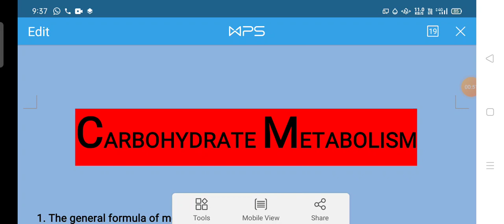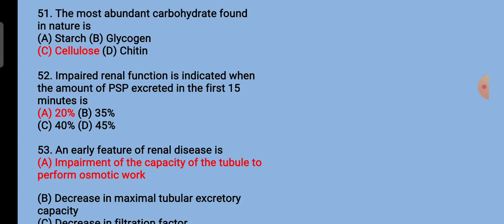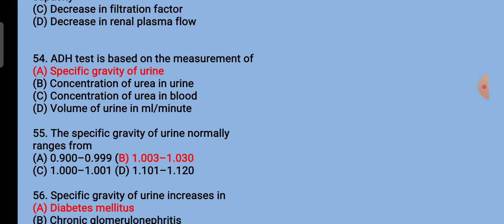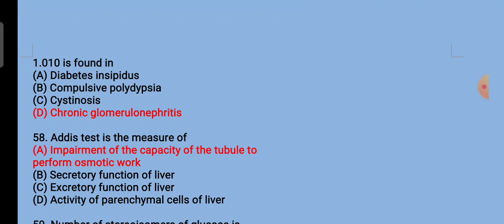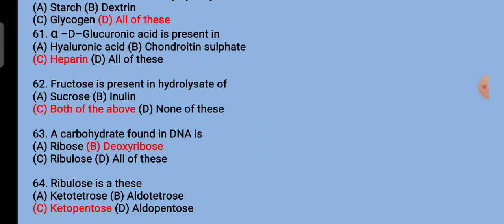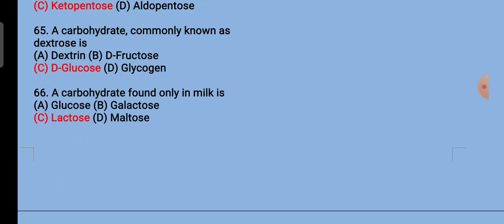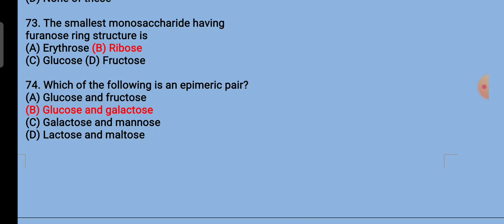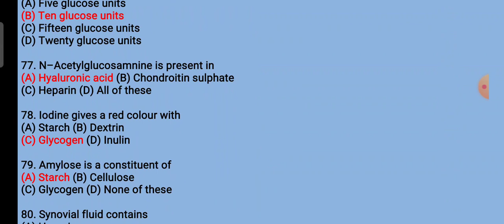CARBOHYDRATE METABOLISM|| PART-2||BIOCHEMISTRY|| MOST ASKED QUESTION IN EXAM||B.PHARM 2ND SEM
Topic:- CARBOHYDRATE METABOLISM PART-2
BIOCHEMISTRY MCQs asked in exam.
These MCQS are important in the point of view of exam and syllabus are followed by according to PCI.

Biochemistry 2nd sem pharmacy MCQS.

This video also help to clear the entrance exam like:-
GPAT, NIPER and other pharmacy related exam.

for more quiz which can you gain the more knowledge by solve that. and to download this question pdf and  semester notes for 1st ,2nd , 3rd & 4th sem.